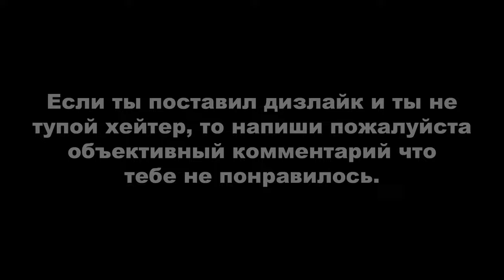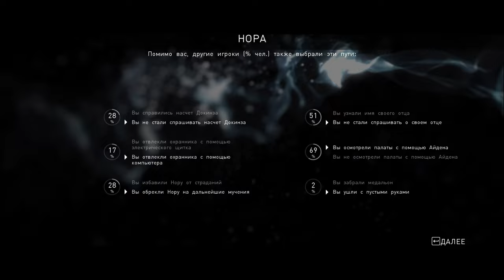BEYOND: TWO SOULS / ЗА ГРАНЬЮ: ДВЕ ДУШИ ► СТАРЫЕ ДРУЗЬЯ + НОРА